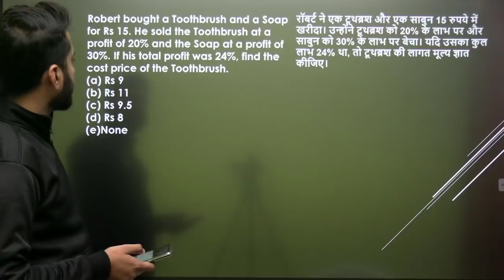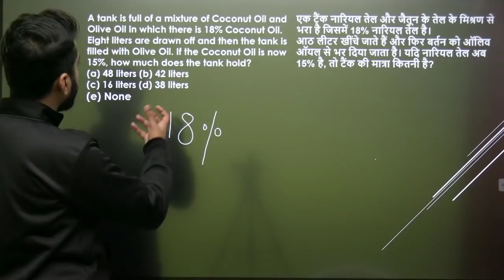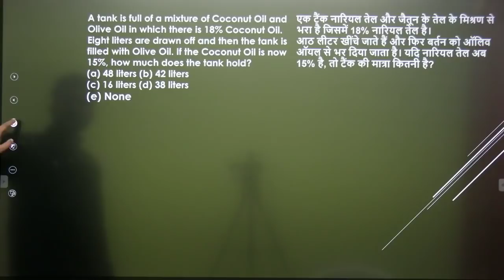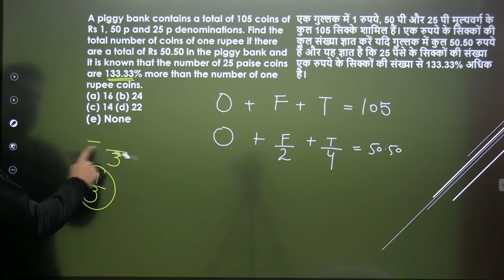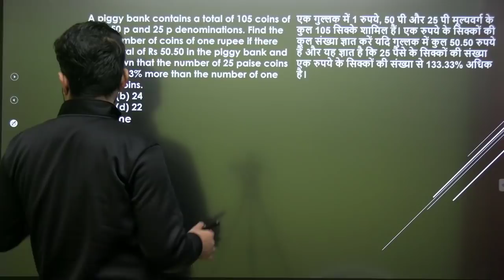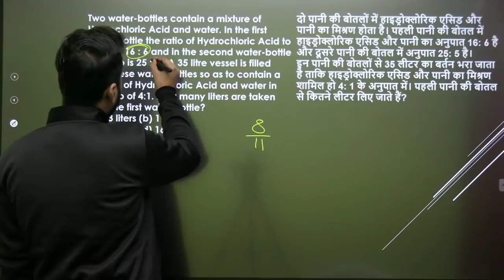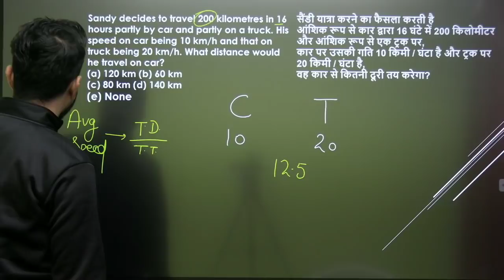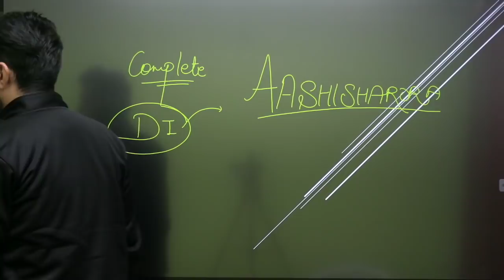Mixture & Alligations | Daily Morning Show | Aashish Arora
Mixture & Allegations for Bank Exams

Use Special Code:- "Aashish10"
(To avail Maximum DISCOUNT)
Unacademy Plus Subscription Benefits:
1. Learn from your favorite teacher
2. Dedicated DOUBT sessions
3. One Subscription, Unlimited Access
4. Real-time interaction with Teachers
5. You can ask doubts in the live class
6. Download the videos & watch offline